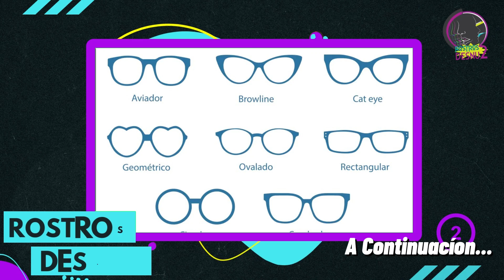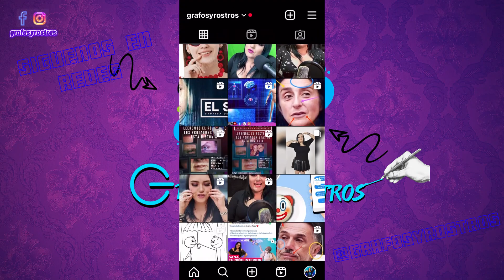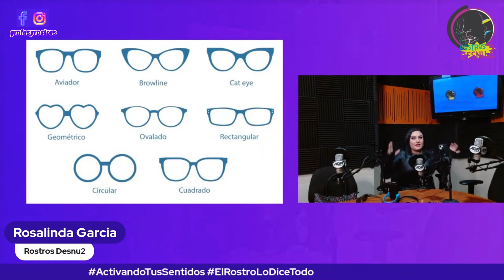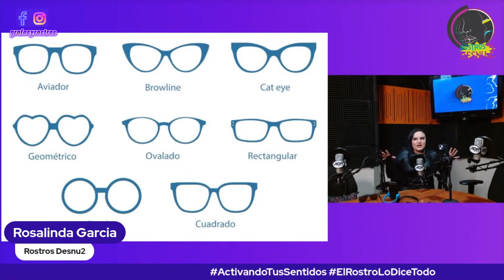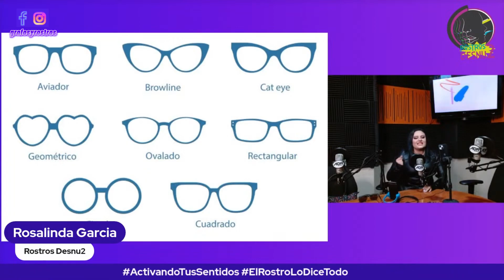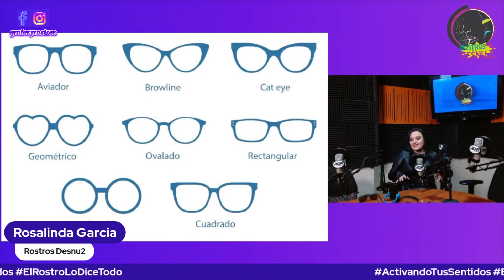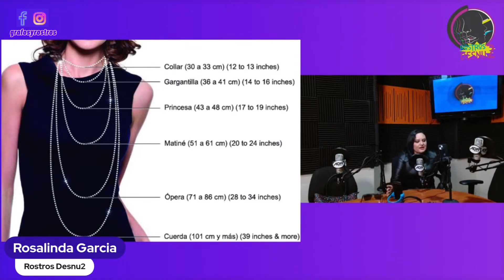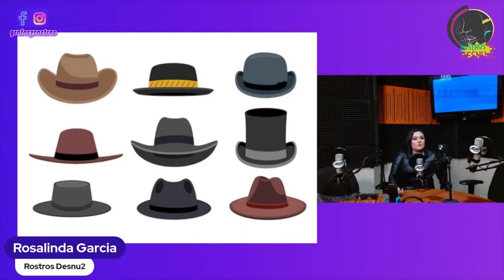Tus ACCESORIOS REVELAN Tu PERSONALIDAD | RD2 | Rosalinda García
Rosalinda García Morfopsicologa No.1 En Mexico Te Revela Lo Que Significan Todos Los Accesorios Que Usamos En Nuestra Vida Cotidiana Para Lucir,Cada Uno Tiene Su Arquetipo y Representación.
Quedate Para Ver Los Detalles
¿QUIERES CONOCER TU PERSONALIDAD EN EL ROSTRO?
Sigue El Link De Nuestras Paginas:
GrafosyRostros: